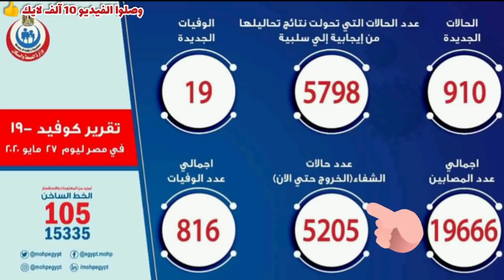بيان وزارة الصحة اليوم الاربعاء بآخر المستجدات اليومية للوضع الوبائي في مصر 🇪🇬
البيان اليومي لآخر المستجدات في مصر
بيان وزارة الصحة المصرية
البيان الرسمي لوزارة الصحة
وزارة الصحة
مؤتمر وزيرة الصحة
محافظات أكثر إصابة
محافظات اقل إصابة
عدد الحالات الجديدة
عدد الاصابات الجديدة
عدد الوفيات الجديدة
عدد الحالات
بيان وزيرة الصحة المصرية
بيان وزارة الصحة والسكان بإعداد الإصابات والوفيات الجديدة اليوم الاربعاء ٢٧ مايو ٢٠٢٠
عدد الحالات التي تم تحويل نتيجة تحاليها من إيجابية الي سلبية
يوم الاربعاء ٢٧ مايو ٢٠٢٠
بيان الصحة اليوم الاربعاء الموافق  ٢٧ مايو ٢٠٢٠
 ٤ شوال 1441

بيان وزيرة الصحة اليوم
مستشفيات العزل والحجر الصحي
الايجابية الجديدة